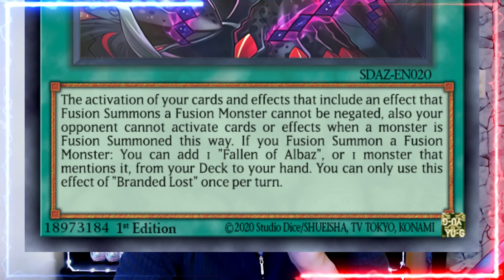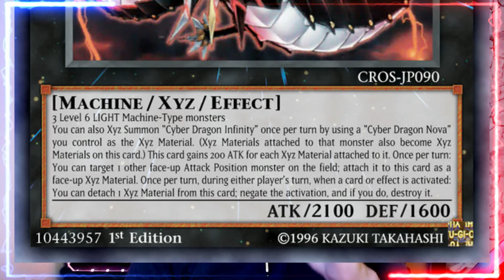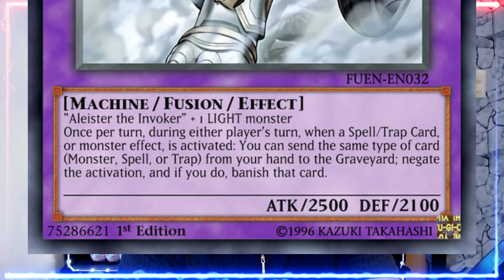Yugioh Rulings y Efectos - Branded Lost, Interacciones con Negadores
En el siguiente video Edmont te explicará las principales interacciones de Branded Lost con los negadores.

Yugioh Market Watch Latino - El Meta de los Nacionales y de la YCS Hartford, Swordsoul Best Deck